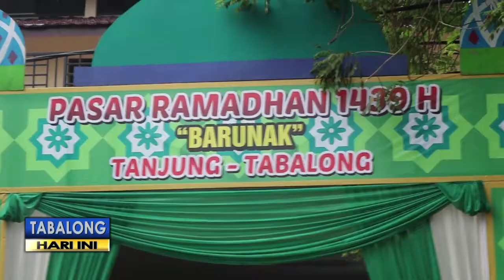Barunak Kini Jadi Pasar Ramadan,Pedagangnya Diberi Lapak Gratis